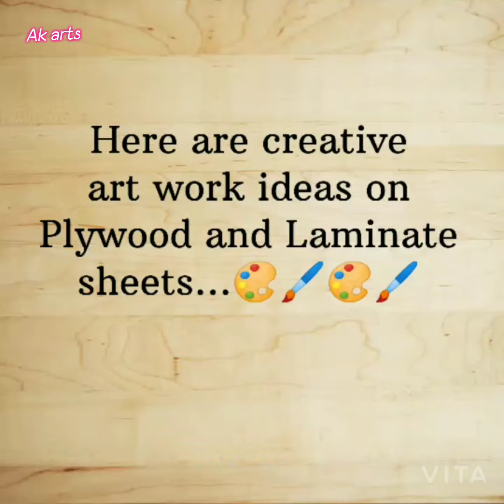Best Utilisation of Plywood and Laminate sheets Art works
Hello everyone,

Art lovers, we can use Plywood and Laminate sheets for craft works like Clay painting, Acrylic painting and Name plates...

Here in this video, 9 mm plywood and Laminate sheets used for clay painting and Acrylic painting by Kids..